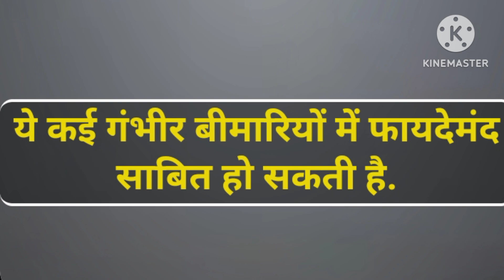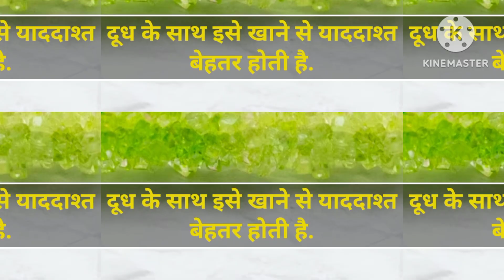मिश्री खाने के फायदे healthy ayurveda#health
health
sharirik upay
healthy food
healthy body
healthy lifestyles ayurveda
ayurvedic upaye
ayurvedic tips
fruits khane ke fayde
healthcare
healthy tips
h healthy
mishri khane ke fayde